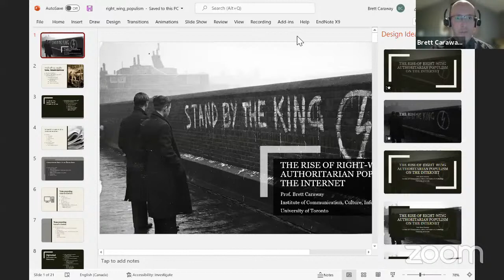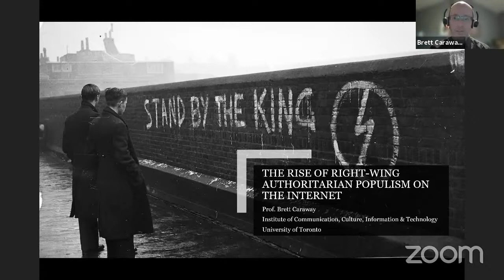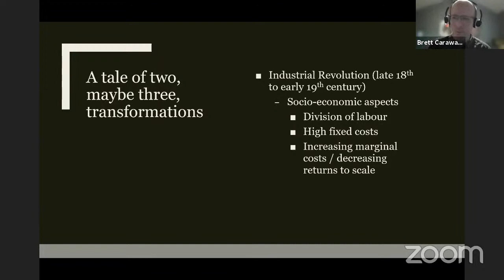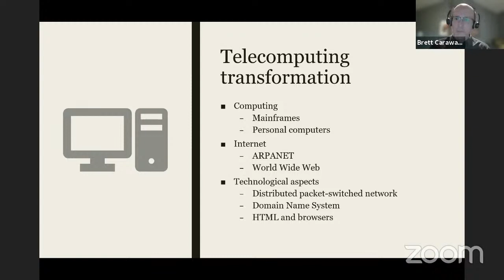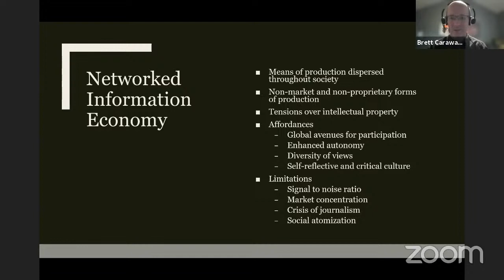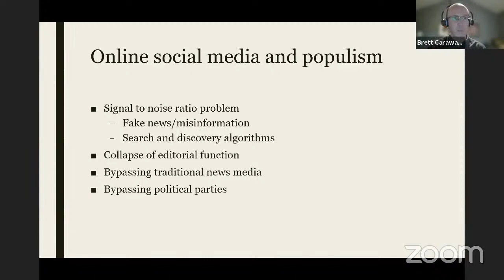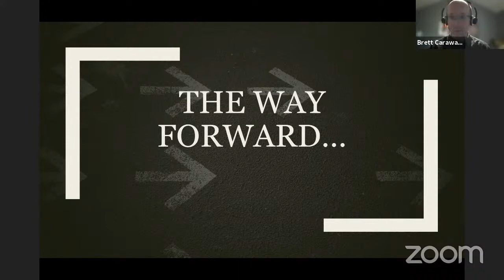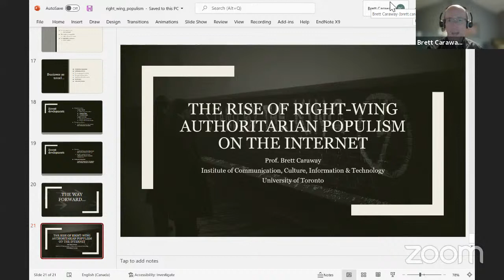Online Platforms and the Rise of Right Wing Authoritarian Populism